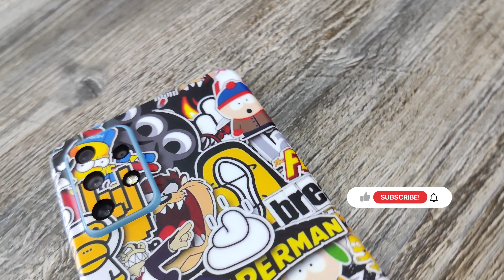Samsung A72 - PRINT SKIN